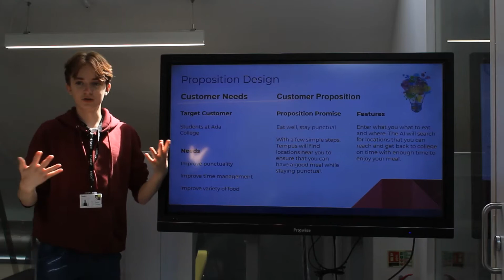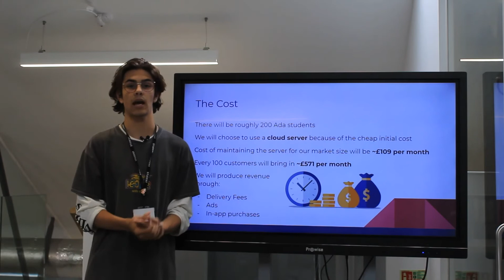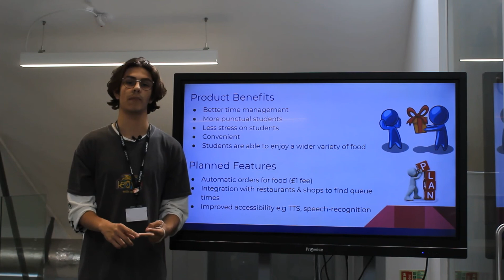Team 14 [Tempus]